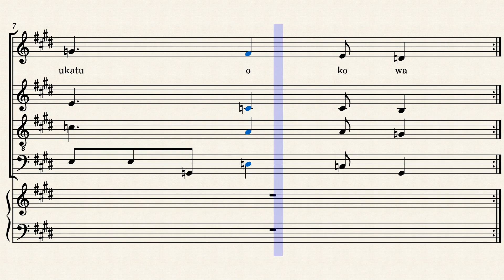Umetufiliya Ukatuokowa by Wenga Kyanga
I dreamed it in my sleep in 2014, and I just kept it, even if its verse is not beautiful , but its chorus is a little great.